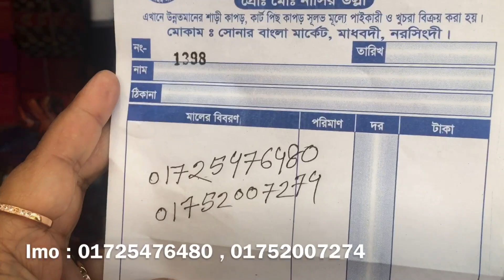জয়পুরি থ্রিপিসের হাজার হাজার কালেকশন কিনুন এখন পানির দামে | থ্রিপিসের মাথা নষ্ট করা ডিজাইন কিনুন